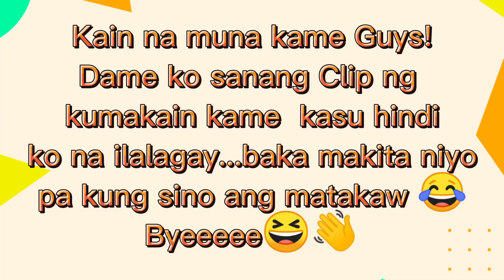SAMA KAYO! | Byahe tayo |Magdalena Adventure ♥️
SONG DETAILS

Mad Love - Mabel